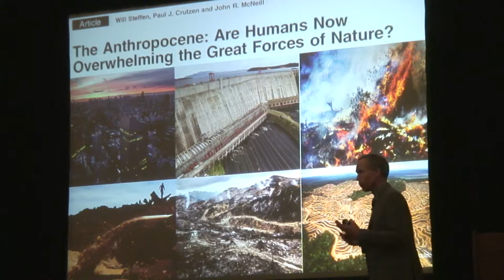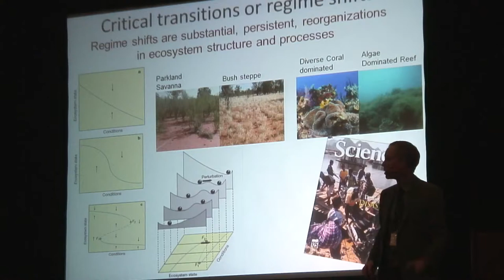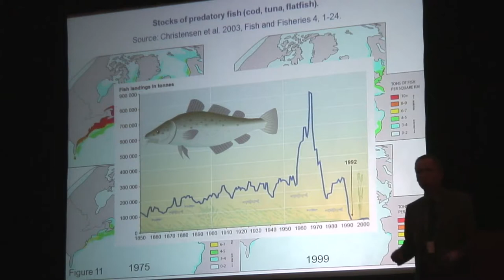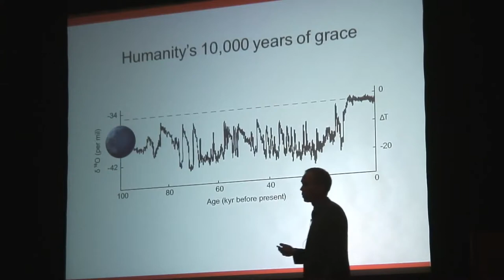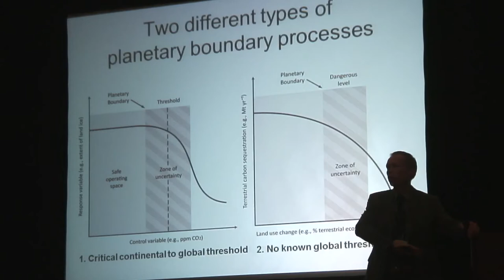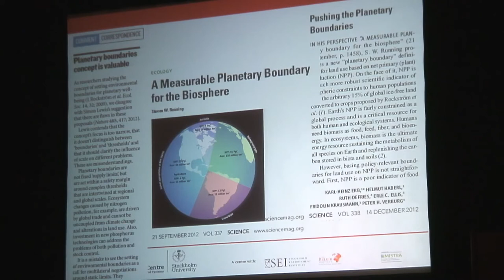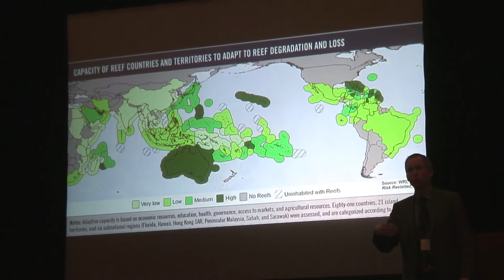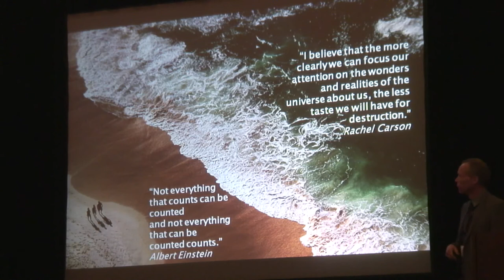Planetary Stewardship in the Anthropocene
BES Lecture by Prof Johan Rockstrom, given on Wed 19 December.

We're on track for 6 degrees of warming by 2100. What should we do?